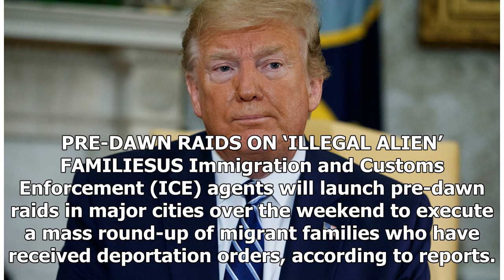Trump threatens reporter in Oval Office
US President Donald Trump threatened to throw a Time journalist in jail for taking a picture of a letter from North Korean leader Kim Jong Un in the Oval Office despite being warned not to, according to the magazine. The New York Post reports that during an interview with Time this week, the Preside...